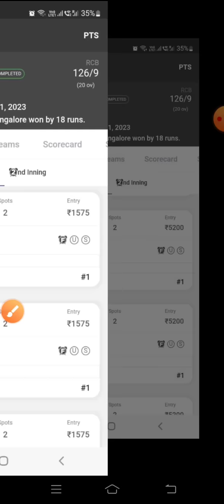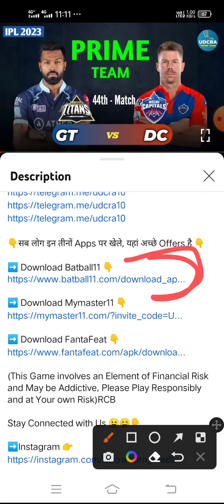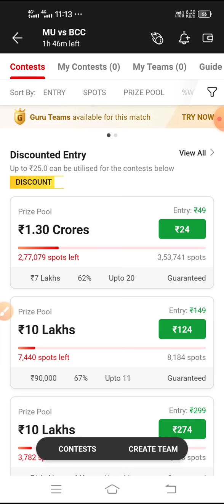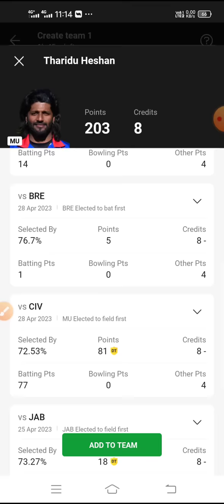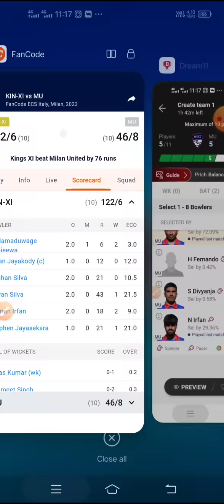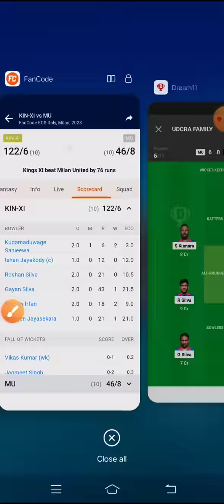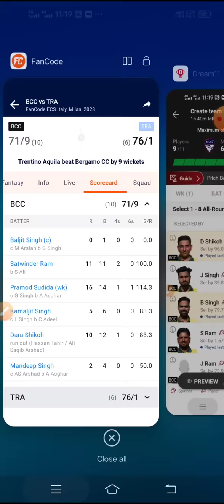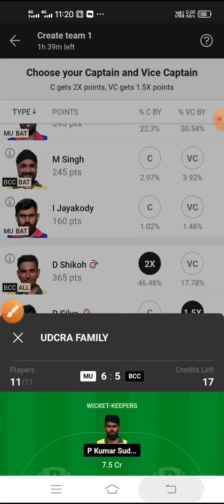MU vs BCC Dream11 Team | MU vs BCC Dream11 Prediction | MU vs BCC Dream11 ECS Milan T10 Match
The video includes
MU vs BCC
MU vs BCC dream11
MU vs BCC dream11 team
MU vs BCC dream11 prediction
MU vs BCC dream11 team today
MU vs BCC dream11 prediction today
MU vs BCC dream11 prediction today match
MU vs BCC dream11 today
Dream11 Team
MU vs BCC dream11 today team
MU vs BCC team
MU vs BCC dream11 prediction team
MU vs BCC team today
MU vs BCC dream11 team prediction
MU vs BCC player record
MU vs BCC player stats
MU vs BCC t10 match
MU vs BCC t10 match prediction
MU vs BCC t10 2023
MU vs BCC t10
MU vs BCC t10 dream11 prediction
MU vs BCC t10 scorecard
MU vs BCC Today Match Prediction
MU vs BCC Match
MU vs BCC Match Prediction
MU vs BCC Dream11 Match
MU vs BCC Live
MU vs BCC Live Match Prediction
MU vs BCC Batting Order
MU vs BCC Leanup
MU vs BCC Wininig Team
MU vs BCC Team Kaise Banaye
MU vs BCC Aaj Kon Jitega
MU vs BCC Finel Team
MU vs BCC Pitch Report
MU vs BCC Grand League Team
MU vs BCC Gl Team
MU vs BCC Small League Team
MU vs BCC Sl Team
MU vs BCC Playing X1
MU vs BCC Head To Head